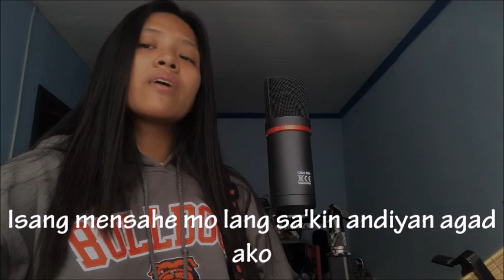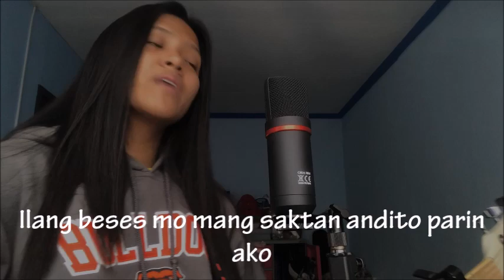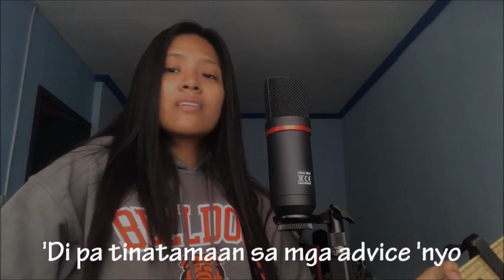Genesis Espera - Marupok Song (FULL SONG)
Credits to Skusta Clee song entitled "Ikaw ay umalis" i made a new version and own lyrics - Wag kang umalis  (marupok version)

Salamat po sa lahat nang 700,000 views na nanood ng short video version ko nito sa fb page ko, Sana magustuhan nio!

LYRICS:
CHO:

Kahit anong gawin niyo
Di  na magbabago marupok parin to
Di pa tinatamaan sa mga advice nio
Pede ka pang  umulit bukas ang pinto

Kahit wala ng ikaw, wala ng ako
Ilang beses mo man saktan nandito parin ako
Kunwari ay magtatampo mga isang minuto
Isang mensahe mo lang sakin nandiyan agad ako

VERSE1

Pag mag ka away lagi mo akong tinitiis
Pag andiyan kana reply agad ako mabilis
Rant saglit mga tropa tapos ayos ng sarili
Andaming sinabe, Nadaan lang sa sorry.

Cho.

Pede ka pang siyang umulit bukas ang pinto

Kahit ikaw yung sugat ikaw parin ang gamot ko
Ilang beses mo man sirain aayusin ito
Pede ka pang bumalik ng segundo

2ND VERSE

Sabi ko sa sarili ayaw na kitang makita
stalk doon, tanong sakanila anong balita?
‘Di mapakali pag wala ka, gustong puntahan
 Ikaw na yung mali, doble pa kung pagbigyan
Minsang tinaboy at inaayawan
Tapos sa isang paramdam lang gusto ng balikan? (Yeah)

Nung ikaw ay nawala, pilit hinahanap
Tweet, post dito pa broke at puro patama
Chinat pa kabigan, labas naramdaman
Seryoso kaya daw panindigan
Ang sinabing dina daw babalikan
Tapos nung nag usap na sila, dina  matandaan (hahaha)

CHO

Di na ko magbabago marupok parin to

Isang mensahe mo lang sakin nandiyan agad

BRIDGE

Iyak saglit, pag bati okay ulit
Drama saglit, pag suyo ‘di na galit
Pag may alitan daig pa yung may sakit
‘Di pa natuto, gusto pang umulit.